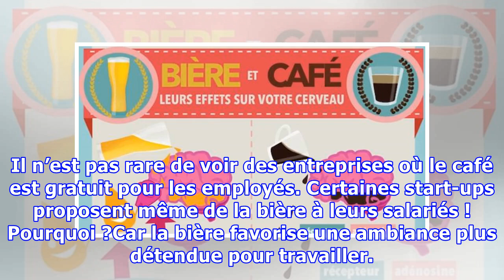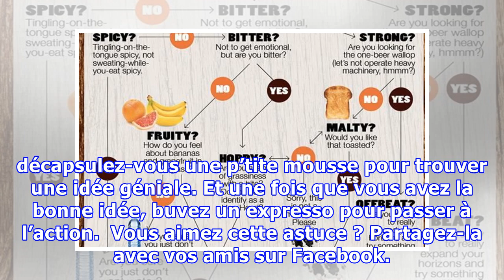Quels Sont les Effets de La Bière et du Café Sur Votre Cerveau ?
Il n’est pas rare de voir des entreprises où le café est gratuit pour les employés. Certaines start-ups proposent même de la bière à leurs salariés ! Pourquoi ?Car la bière favorise une ambiance plus détendue pour travailler. Mais c’est aussi parce que la bière est connue pour stimuler la créativité...